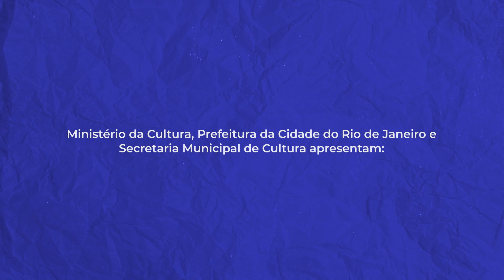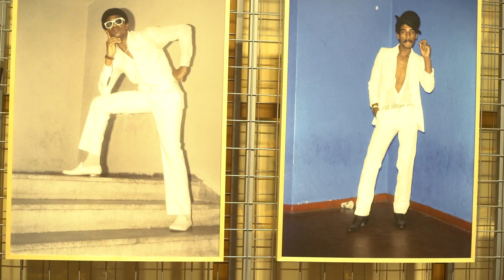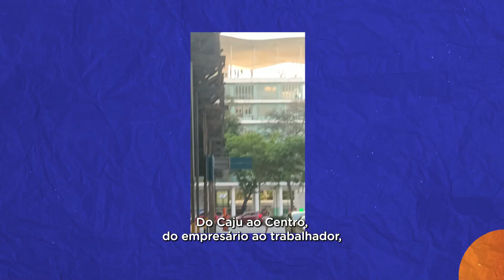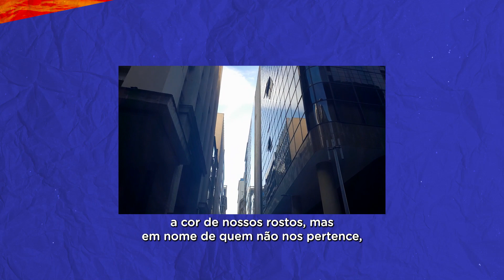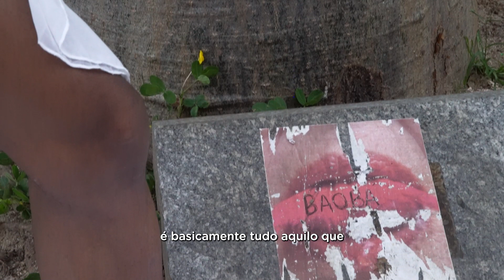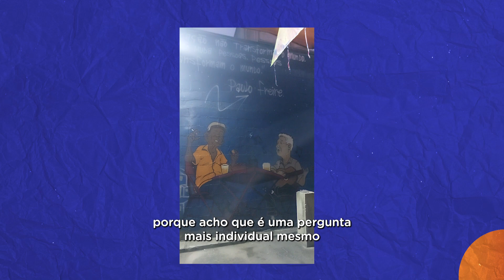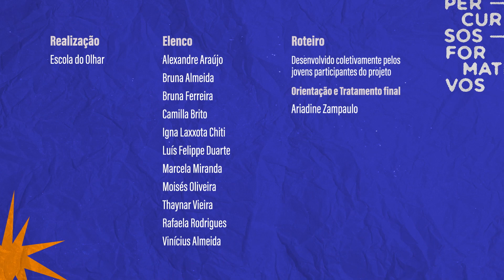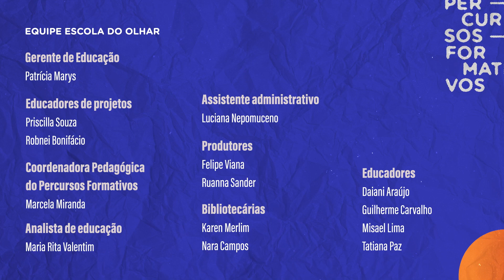Percursos Formativos 2023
Esse ano teve Percursos Formativos aqui no MAR e foi tuuudo!

Os percurseiros discutiram os diversos sentidos e significados do que é e pode ser um museu, enfatizando, para isso, a relevância de pensá-lo como espaço, relações, memórias que se atualizam no tempo e no espaço e não como algo encerrado em si ou em qualquer conceito.

Se você não saber do que eu tô falando, vem comigo ver esse vídeo sobre o projeto, desenvolvido pela Escola do Olhar.